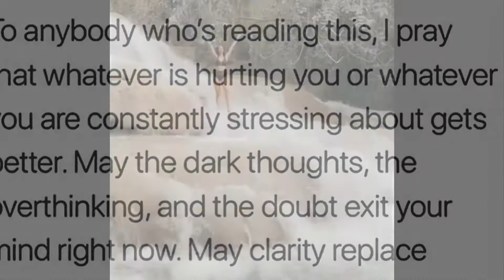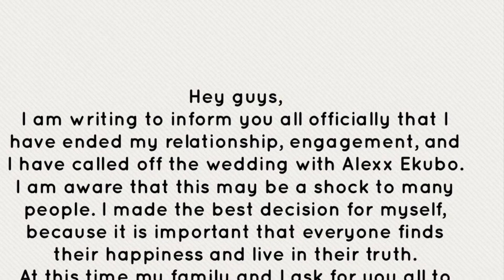Reason Fancy Acholonu broke her engagement with fiancé Alex Ekubo